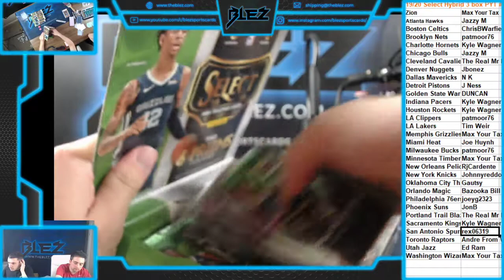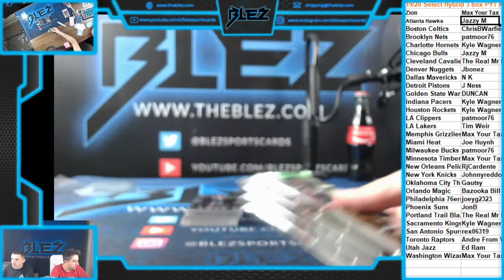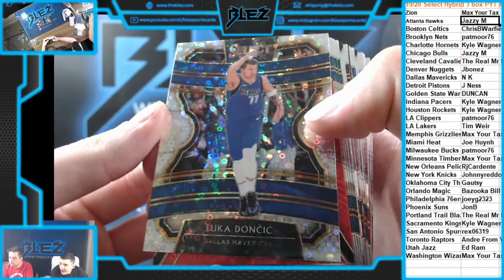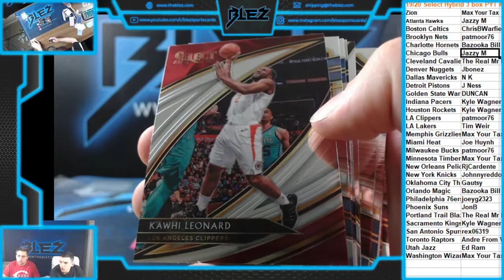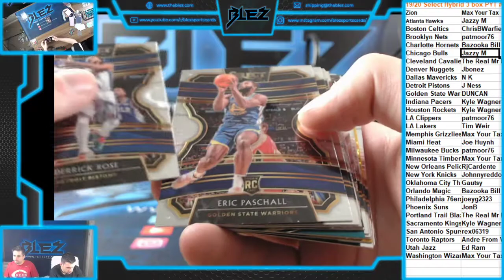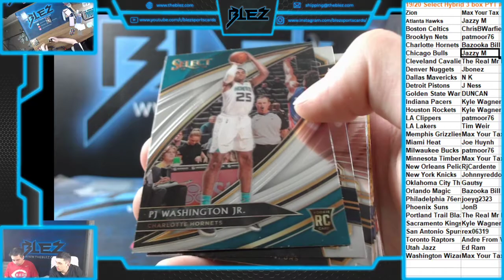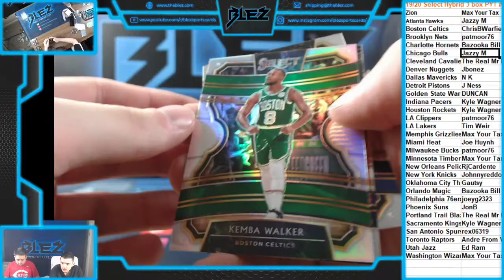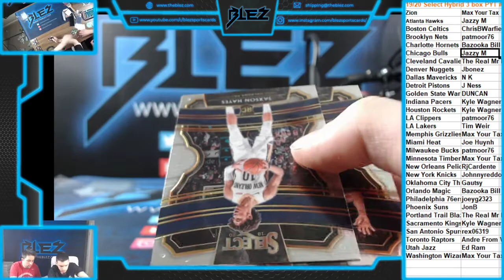2019-20 Select BSK Hybrid 3 Box PYT #279